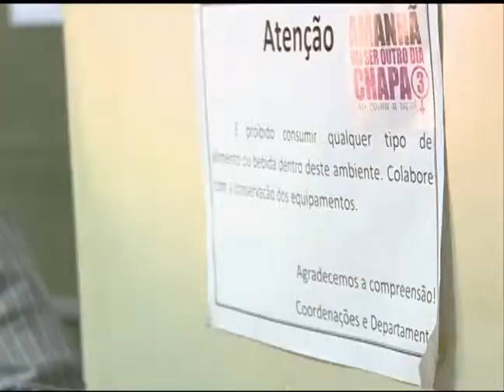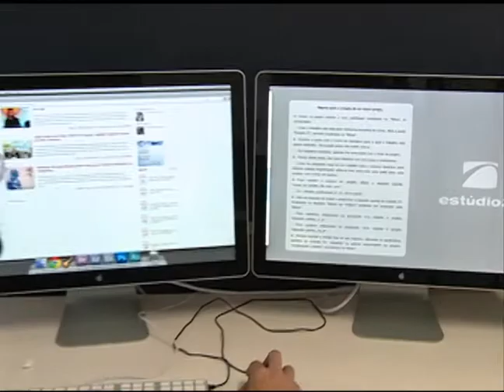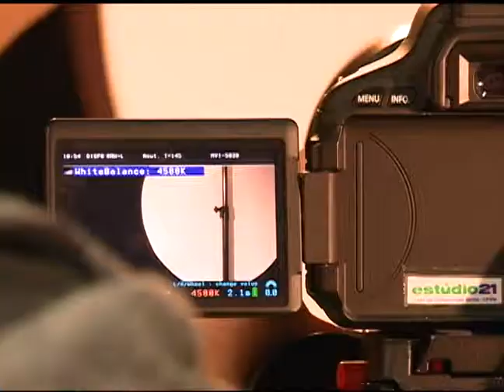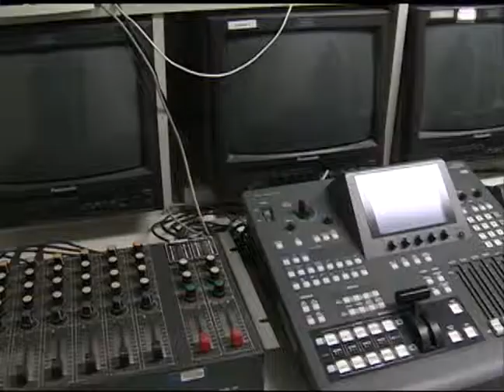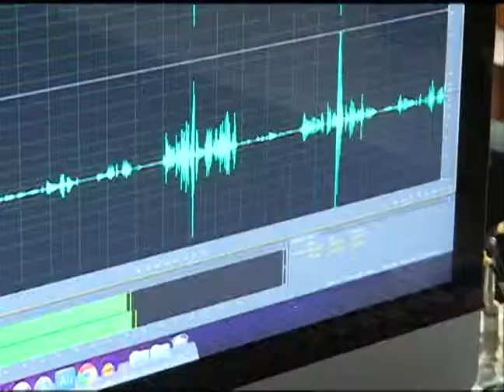Tubo de Ensaio - Estúdio 21